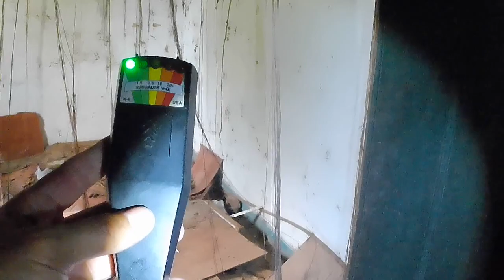CASARÃO ANTIGO SINISTR0 E CHEIO DE MISTÉRI0S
OLÁ PESSOAL. ENCONTREI ESTE LUGAR MUITO AFASTADO DA CIDADE. A NATUREZA PRATICAMENTE TOMOU CONTA DA CASA. APARENTEMENTE TEM MAIS DE 100 ANOS.

VAMOS ACOMPANHAR MAIS UMA AVENTURA DO CANAL @fabricioSB

"O CANAL FABRICIO SB NÃO PRATICA E NÃO INCENTIVA VANDALISMO."

TMJUNTÃO PESSOAL